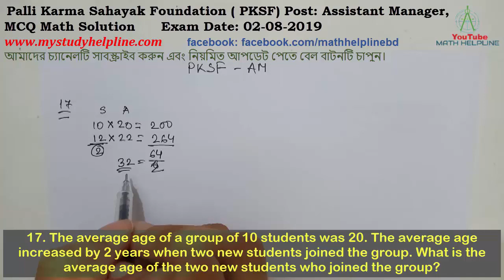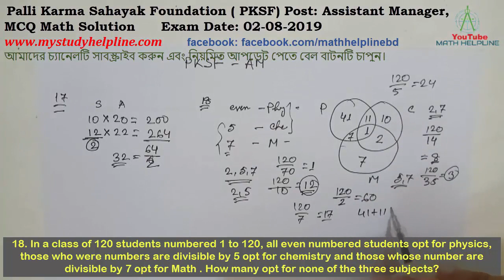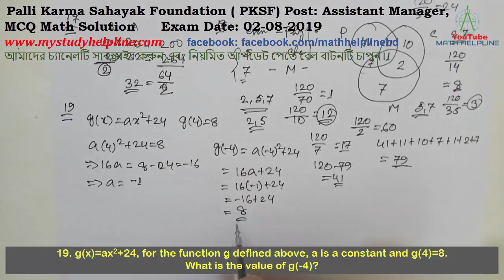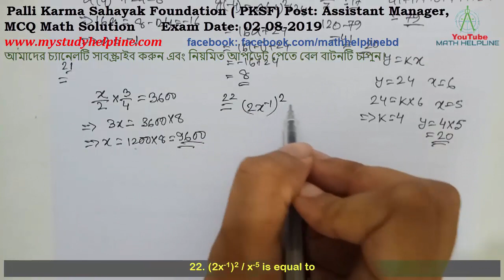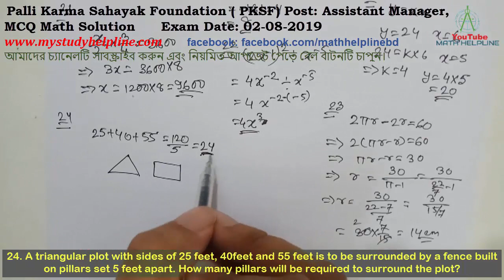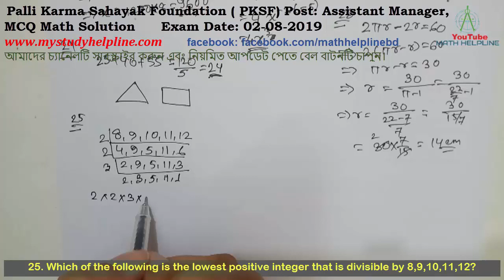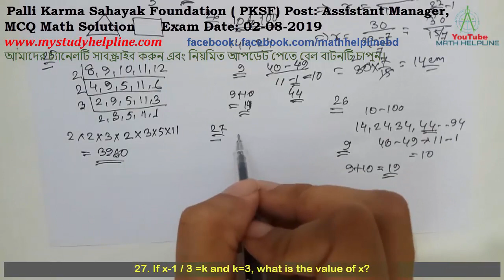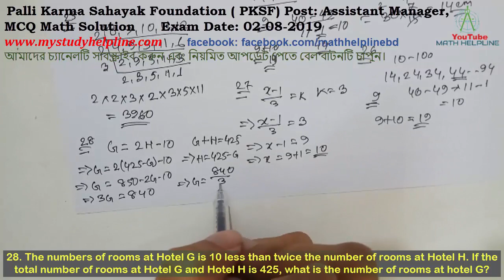PKSF, Post: Assistant Manager, MCQ Math Exam Date: 02-08-2019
mathhelpline mathhelpline Palli Karma Sahayak Foundation ( PKSF) Post: Assistant Manager, MCQ Math Solution